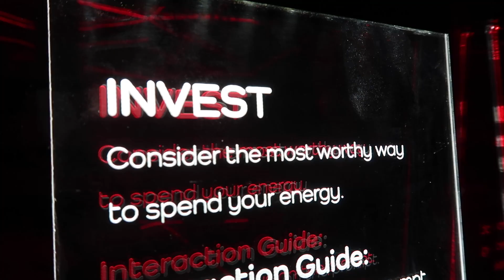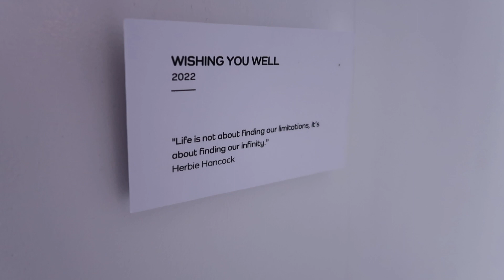Exploring NYC's Museum of Ice Cream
Hello my beautiful bad B*TCHES! In todays vlog, I take you along with me to Soho in NYC! I just had to take you along with me to the museums I went to! I went to a museum called inter_, which was super trippy! I also take you along to the Museum of Ice Cream which was amazing! The last place I went was called Sea Glass Carousel at Battery Park in New York City! Enjoy the vlog!